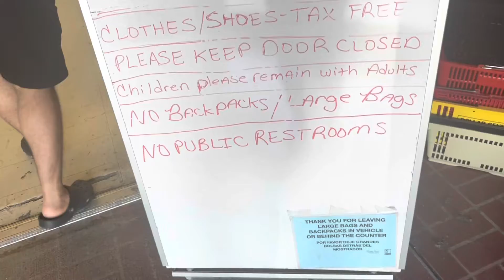Exploring the Pigeon Forge Island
Hey guys wassup sus!
In today's video this is the last vacation vlog from Tennessee ❤️ i hope you guys enjoyed this series.
Stay to the end
Hope y'all enjoyed
I'm very excited for this year
Facts about me
Age: 22
College student
Hobbies: cooking, shopping, creating